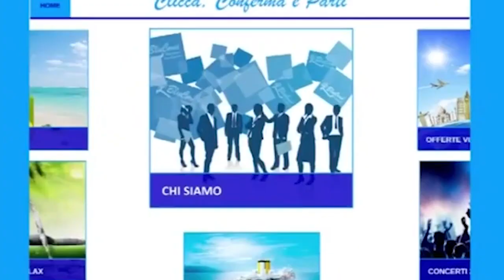Guasto ad una condotta in via Cappuccini, lavori in corso